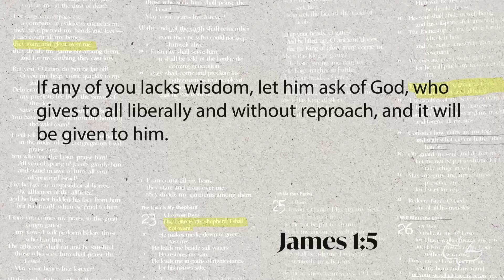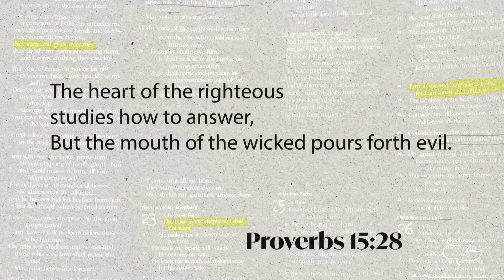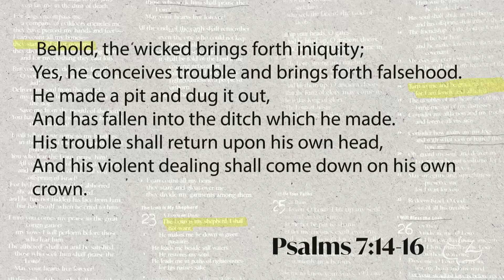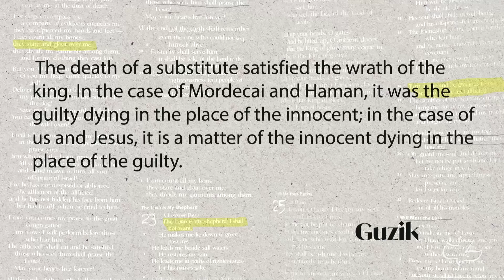Wisdom in the Darkness | Esther 7-8 | Bill Gehm